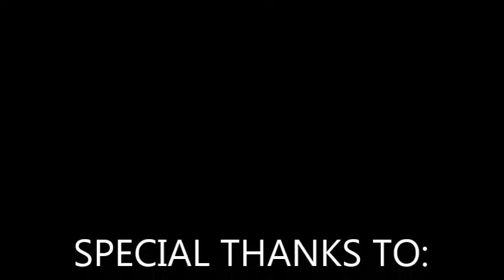THE DEADLINES w/ Jeff Walls of Guadalcanal Diary & The Woggles 2019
The last time I got to see the incredible Jeff Walls play was @ the Star Bar in February of 2019. He will live on in our hearts and memories as one of the nicest and coolest guys in rock n' roll! We miss you Jeff!